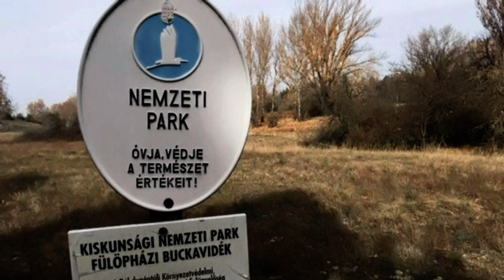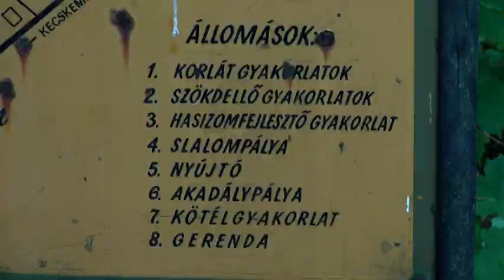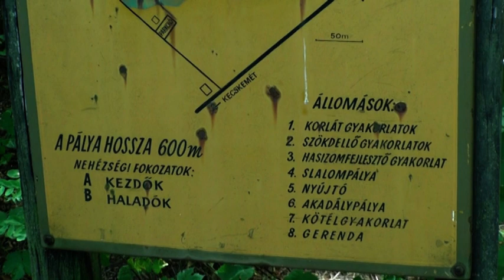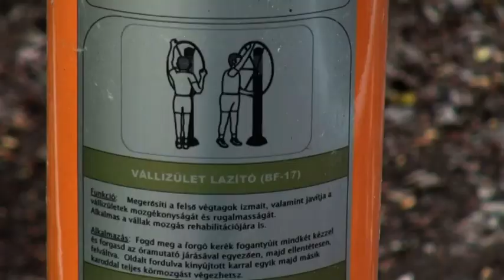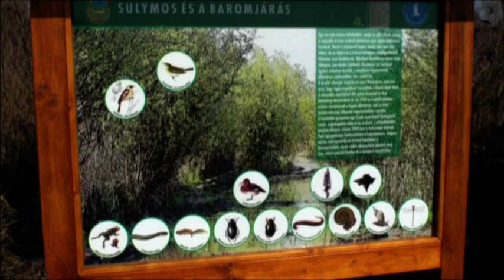TERMÉSZETVÉDELMI KÖRKÉP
Postacímünk: 6000 Kecskemét, Szabadság tér 2.